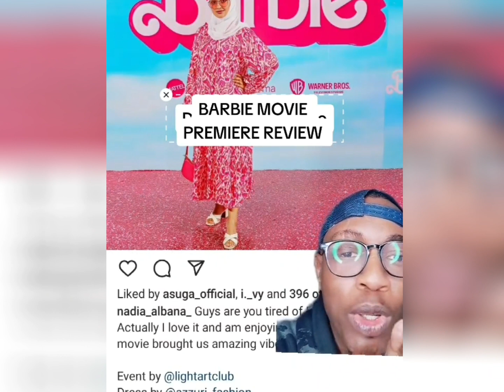Prince Mwiti's Reviews Kenyan Celebs at Barbie Movie Premiere